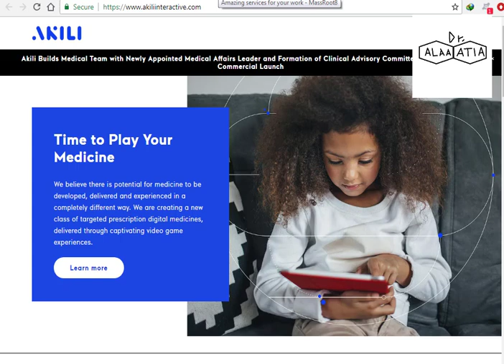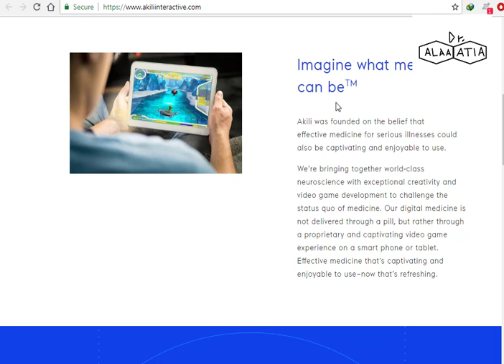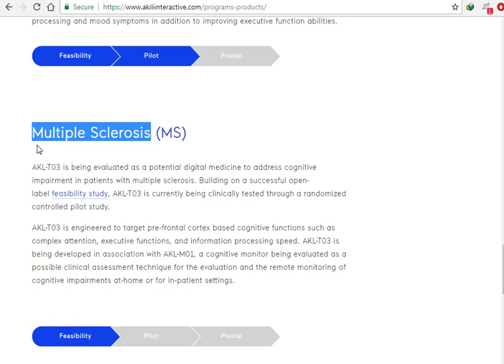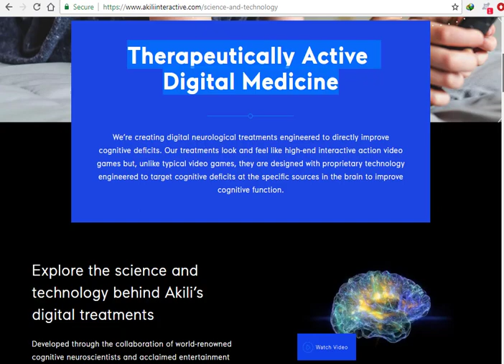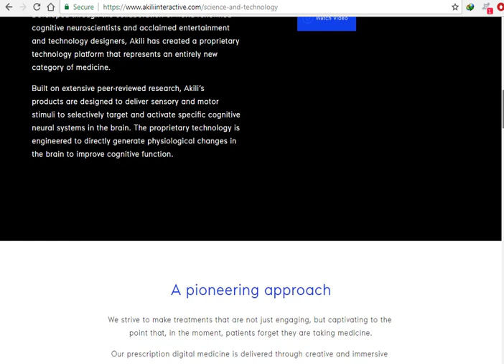العاب الديجيتال العلاجيه الجديده للتوحد و الاكتئاب و مرضي فرط الحركه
في هذا الفيديو اتحدث فيه عن العاب الديجيتال العلاجيه الجديده لمعاجه امراض التوحد و الاكتئاب و الاطفال المصابون بمرضي فرط الحركه و تشتت الانتباه و عن اعتمادها من قبل منظمات الصحه العالميه لتكون بديل عن الادويه
رابط الموقع